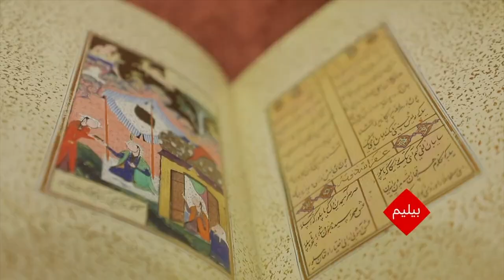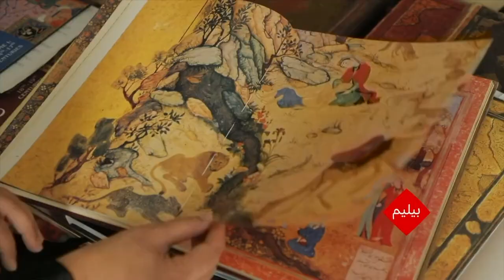اۉزبېک میراثی :افغانستانده ايش سيز عياللرنى ايش بيلن تامينلش حركتلری قنچه‌لیک ثمره‌لی؟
بیرلشگن ملتلر تشکیلاتیگه کۉره‌، افغانستان اهالیسی نینگ ۷۰ فایزی حاضرگی کونده‌ کونده‌لیک نانینی تاپیب یېییشگه قیینالماقده. عیاللر نینگ اېسه اتیگی ۶ فایزی ایش بیلن تأمینلنگن. شونینگ اوچون قطار خیریه‌ تشکیلاتلری وایش بیلرمانلر عیالر اوچون رخصت بېریلگن ایش تورلریده امکان یره‌تیش یۉللرینی ایزلشماقده. دریچه‌ی امید انه‌ شو کبی عملگه قۉل اورگن و امریکادن توریب فعالیت یوریتووچی خیریه‌ تشکیلاتلریدن بیری. فضل احمد یلغوز دریچه‌ی امید ناملی خیریه تشکیلات مسووللری بیلن عینی موضوع باره سیده صحبتلشگن.